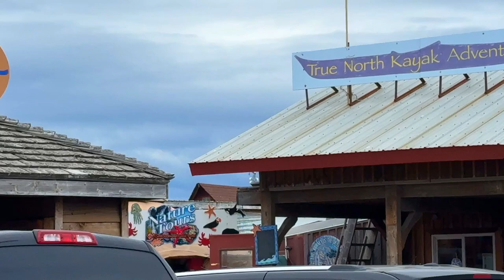Alaska AdVANture-Day 27-Seagull Attack Leads To Great Dinner At Halibut Cove Alaska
Jolynn, Brad & Rykyr spend another day in Homer Alaska. Jolynn takes off for some shopping then later gets attacked by a seagull. The day ends well though as Brad, Rykyr and Jolynn leave for Halibut Cove on a boat to have a lovely dinner and hike. Amazing scenery.